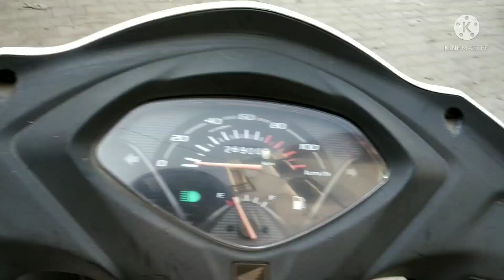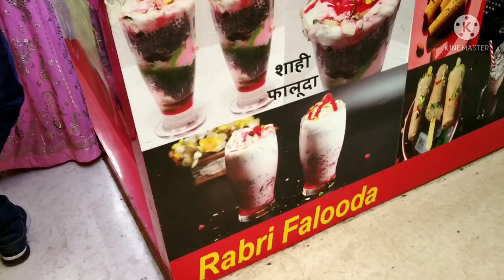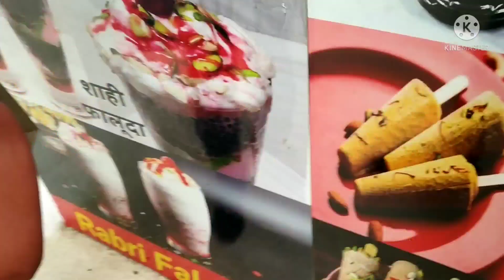shopping wala vlog